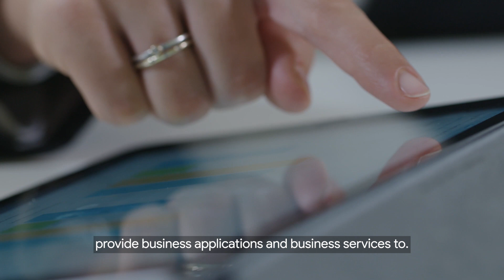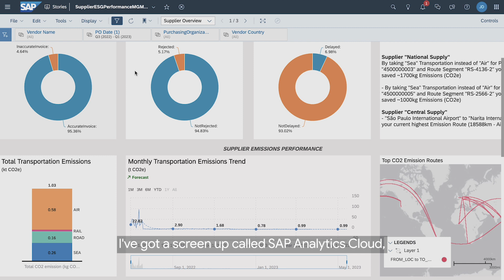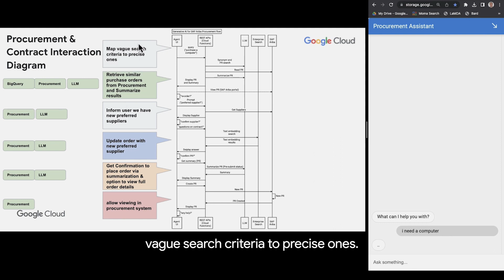SAP and Google Cloud: How to track emissions trends with gen AI, BigQuery, and SAP Datasphere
Learn how the SAP and Google Cloud partnership combines Google Cloud BigQuery with SAP Datasphere to introduce new opportunities for enterprises to derive more value from their full data footprints.

Learn how you can leverage generative AI to power your business